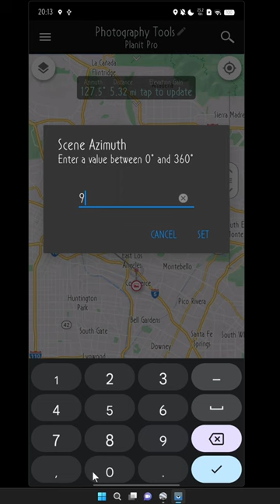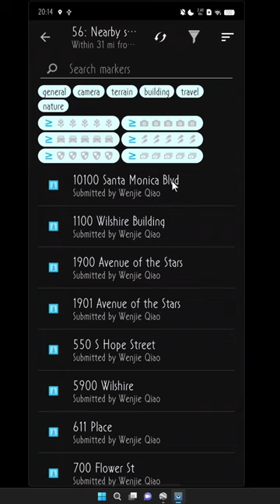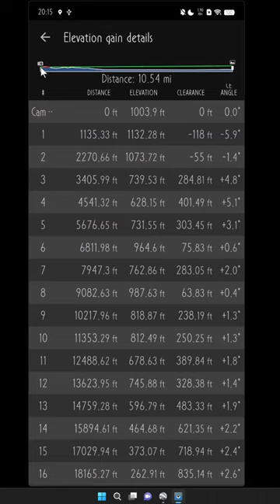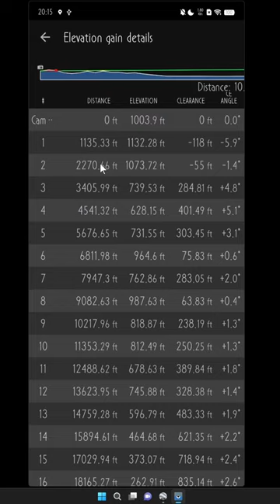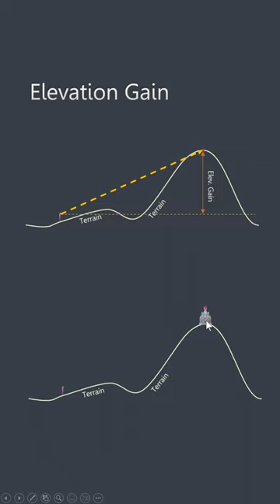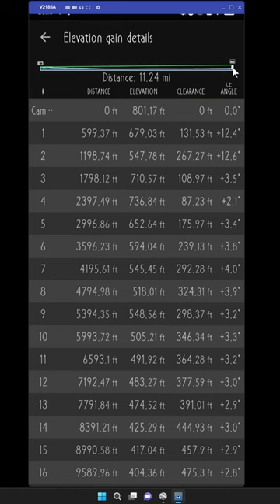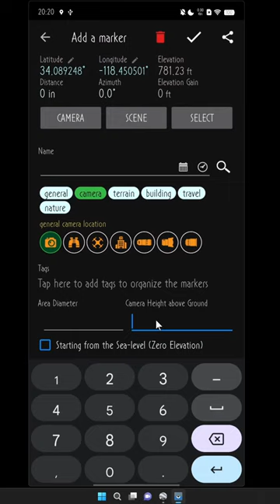12. Photography Tools - Distance and View (2022)